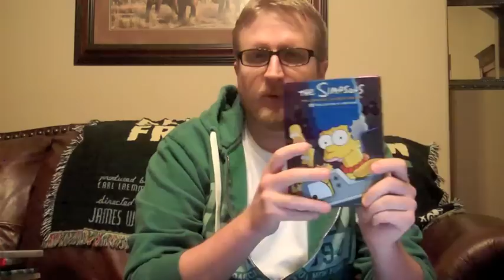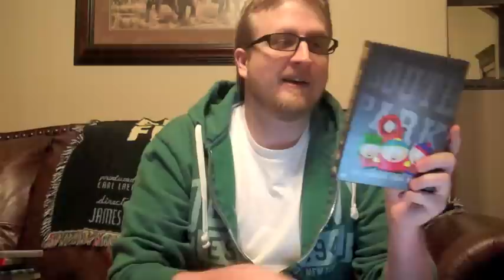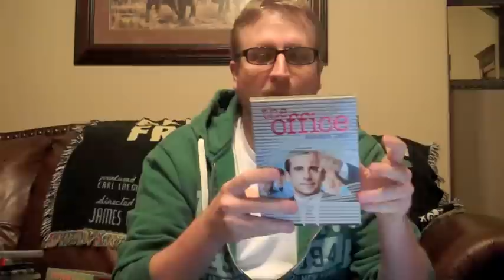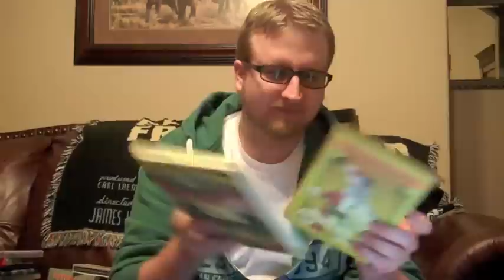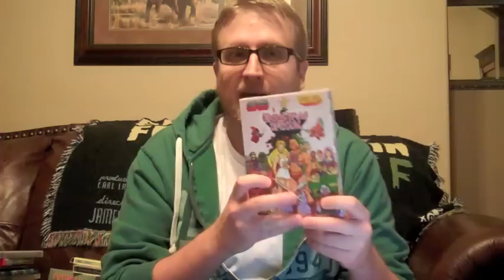My 2010 Holiday Season DVD Watch List Part 2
This is Part 2 of my 2010 Christmas / Holiday / Winter watch list.  These are some of the TV shows I will be watching this December leading up to the holiday season.  Check my videos for my part 1.

The Simpsons Season 7 -  Marge Be Not Proud
South Park Season 1 - Mr. Hankey, The Christmas Poo
Futurama Season 2 / Volume 2 -  Xmas Story
The Office Season 2 - Christmas Party
Robot Chicken Season 3 - Robot Chicken's Half-A$$ed Christmas Special
He-Man & She-Ra A Christmas Special
The X-Files Season 6 - How The Ghosts Stole Christmas
Buffy The Vampire Slayer Season 3 - Amends